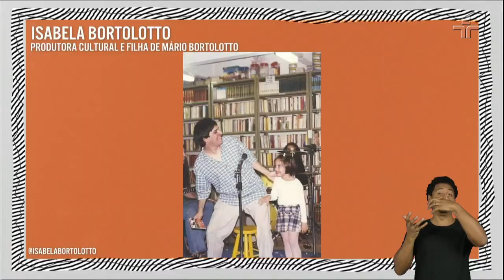"Ele engatilhou o 38 e pôs na minha cabeça": Mário Bortolotto relembra conflitos com o pai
Mário Bortolotto foi ao Provoca. O ator, diretor e dramaturgo contou a história de quando seu pai o ameaçou de morte.